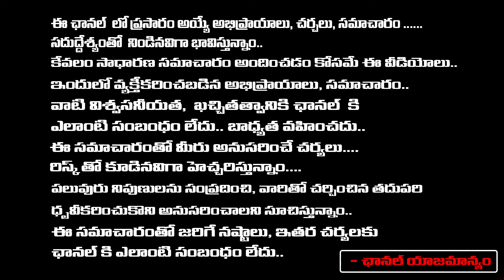EX CM KCR Reacts On BRS MLC Kavitha Arrest Over Delhi Liquor Scam | First Telugu digital